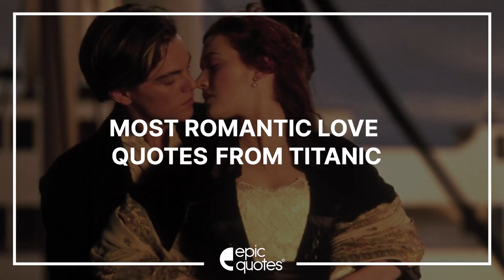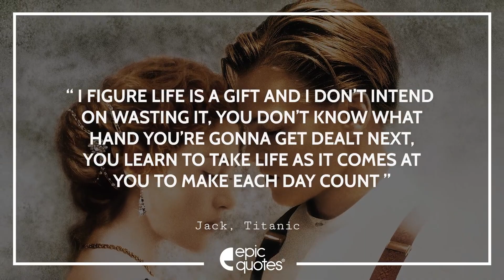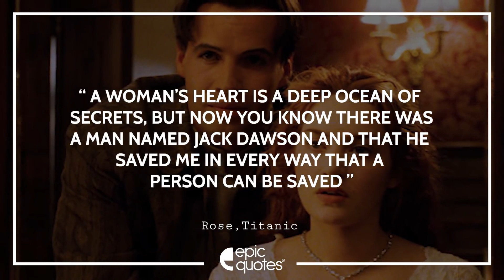Most Romantic Love Quotes From Titanic I Life Mantras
The page owner does not claim ownership to any of these photos.If you see your picture featured here and do not want it to be, please message us with the link and valid proof of your content. We will remove the content immediately.

We will not crop, edit, alter or remove any copyright or watermark. Our intention is ALWAYS to spread the message and NEVER to infringe anyone's copyright or privacy.